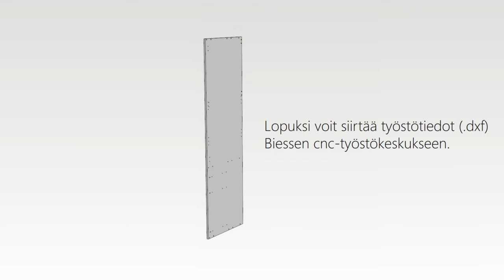Suunnittele yksilölliset kalusteet helposti ja virheettömästi